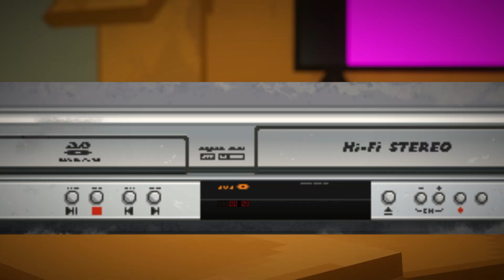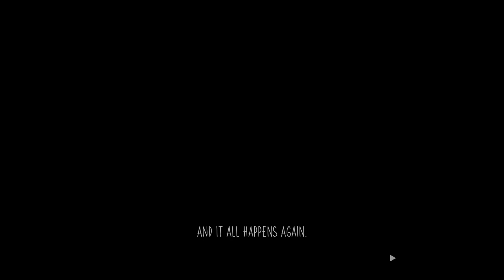Slowly Vanishing | Until Then [23]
We're swiftly reaching the end of the second loop, which means we're back to prom. Things do not go well, however - Cathy still goes missing, for one. That's not the worst of it this time...

Well, buckle in, because we're in for a ride as we head for the third loop/cycle here.

**I was provided with a code for content creation purposes by the developer via Lurkit.**

Until Then is a story-based narrative adventure set in a region inspired by the Philippines. This Until Then Let's Play is my first time through the game, outside of what was previously in the demo. Don't expect a perfect playthrough, and I'll get whatever ending I end up with! This Until Then gameplay does feature commentary, since it is a Let's Play!